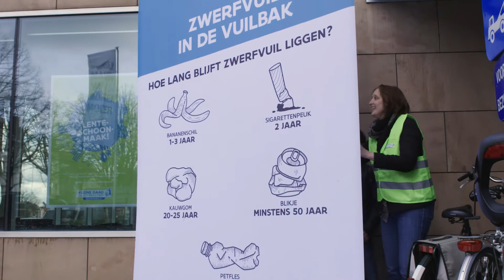Mooimakers vegen voor eigen deur - maart 2017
Mooimakers hebben een opruimactie gehouden in de Mechelse statonsbuurt, samen met delegaties van verschillende andere organisaties zoals VLACO, Mondelez en Pringles.